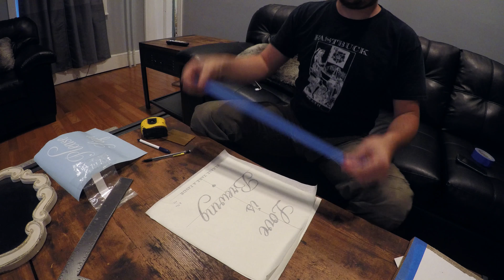Making another wedding sign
Making another sign for a wedding. Cad cut vinyl on what i think is plaster on burlap. I wasn't sure how it would turn out, as I had previously only applied pressure sensitive vinyl to rigid substrates. This had a lot of flex in it, but it went smoothly.